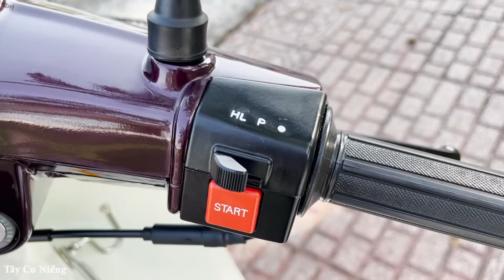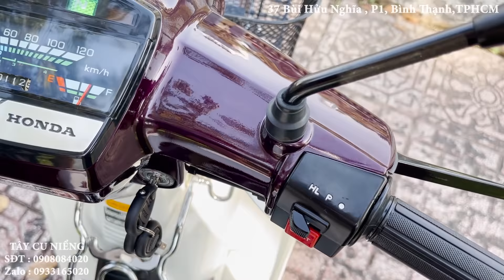Dream Thái Dọn Mới theo Cá Tính Riêng, Độc lạ, giá trị đồng tiền đi đôi với chất lượng PHẦN 2